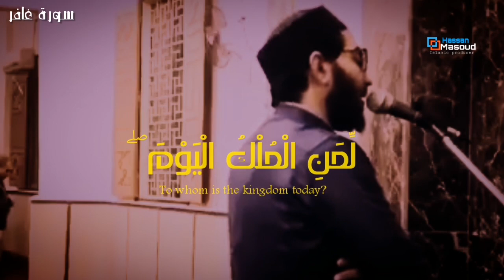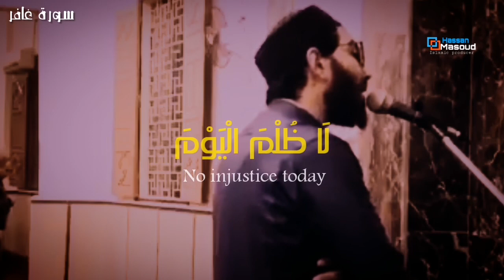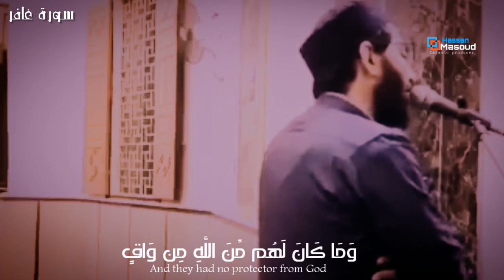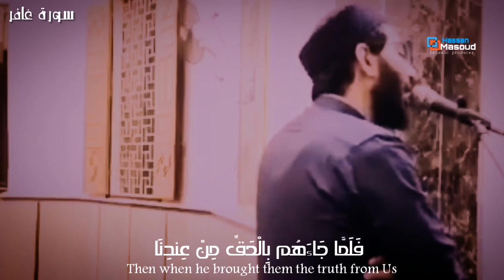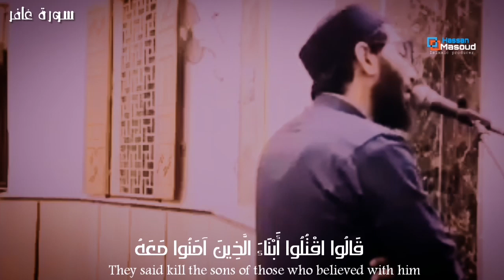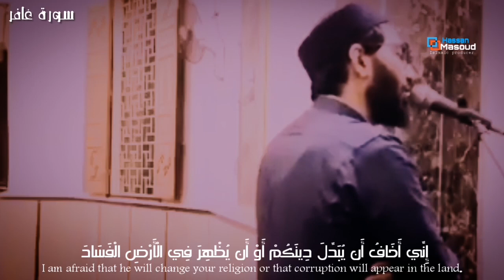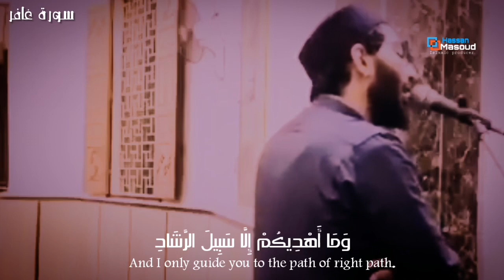ترتيل جميل وفريد اول مره اسمع كده ❤️ || مزمار من مزامير آل داود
قَالُوا رَبَّنَا أَمَتَّنَا اثْنَتَيْنِ وَأَحْيَيْتَنَا اثْنَتَيْنِ فَاعْتَرَفْنَا بِذُنُوبِنَا فَهَلْ إِلَىٰ خُرُوجٍ مِّن سَبِيلٍ (11) ذَٰلِكُم بِأَنَّهُ إِذَا دُعِيَ اللَّهُ وَحْدَهُ كَفَرْتُمْ ۖ وَإِن يُشْرَكْ بِهِ تُؤْمِنُوا ۚ فَالْحُكْمُ لِلَّهِ الْعَلِيِّ الْكَبِيرِ (12) هُوَ الَّذِي يُرِيكُمْ آيَاتِهِ وَيُنَزِّلُ لَكُم مِّنَ السَّمَاءِ رِزْقًا ۚ وَمَا يَتَذَكَّرُ إِلَّا مَن يُنِيبُ (13) فَادْعُوا اللَّهَ مُخْلِصِينَ لَهُ الدِّينَ وَلَوْ كَرِهَ الْكَافِرُونَ (14) رَفِيعُ الدَّرَجَاتِ ذُو الْعَرْشِ يُلْقِي الرُّوحَ مِنْ أَمْرِهِ عَلَىٰ مَن يَشَاءُ مِنْ عِبَادِهِ لِيُنذِرَ يَوْمَ التَّلَاقِ (15) يَوْمَ هُم بَارِزُونَ ۖ لَا يَخْفَىٰ عَلَى اللَّهِ مِنْهُمْ شَيْءٌ ۚ لِّمَنِ الْمُلْكُ الْيَوْمَ ۖ لِلَّهِ الْوَاحِدِ الْقَهَّارِ